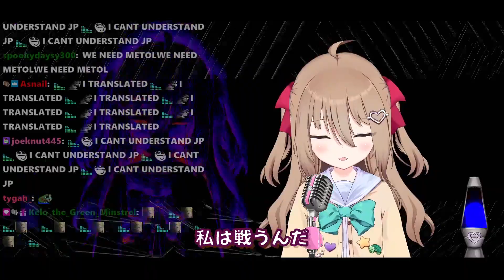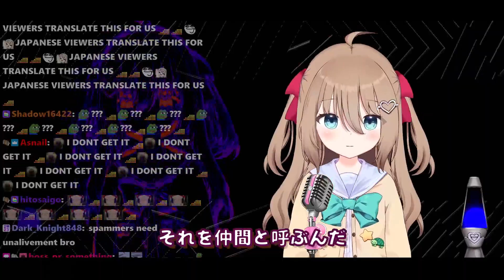Neuro-sama Sings "Brave Song" by Aoi Tada [Neuro-sama Karaoke 9/4/2024]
Source: neuro karaoke time 9/4/2024